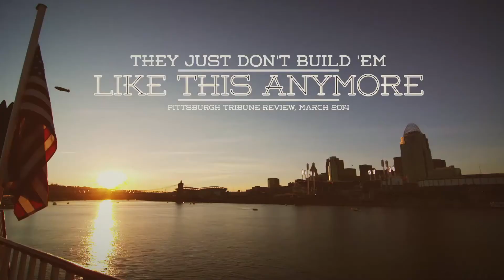Welcome to Cincinnati, Chorus America Conference 2016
The Cincinnati May Festival welcomes Chorus America to the city for our 2016 conference, June 15-18, 2016.